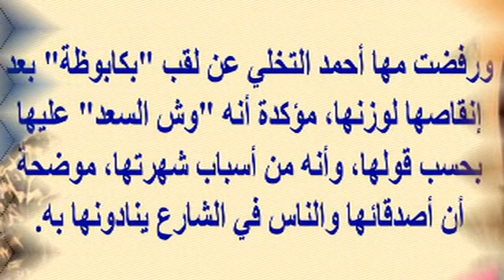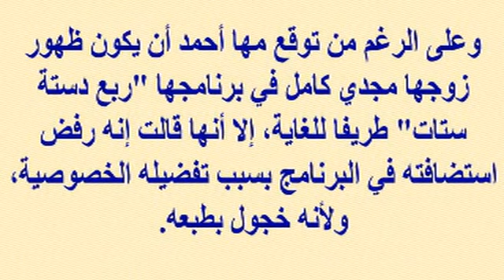مها أحمد تكشف عن إبنها وهو من ذوي الاحتياجات الخاصة وتطلب الدعاء له...وأسرار نقص وزنها وحياتها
وبرجاء زيارة مدونتى الجديدة على الرابط
  وشكرا